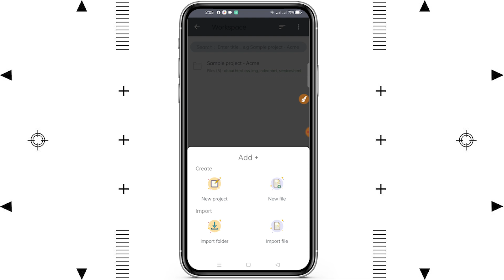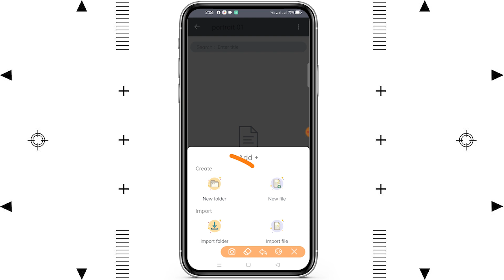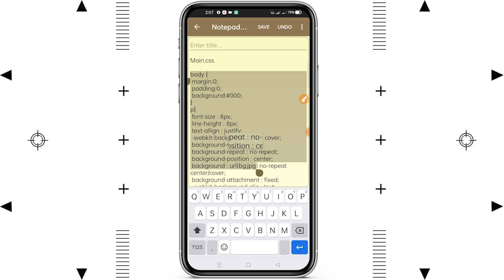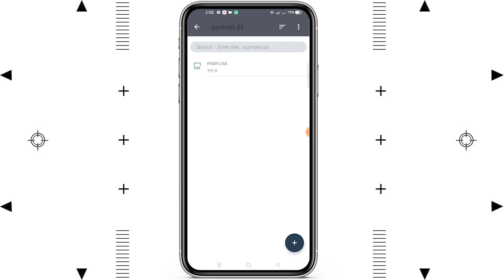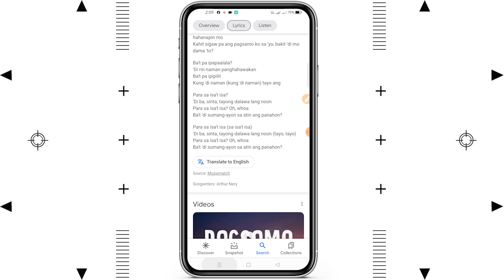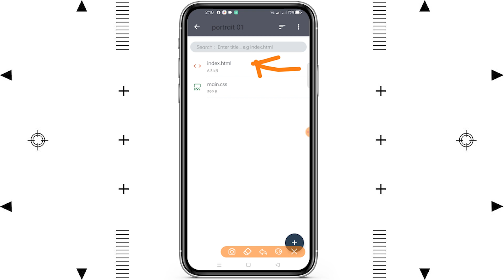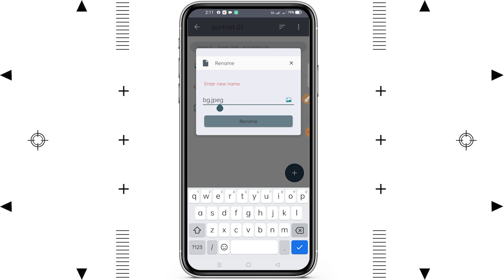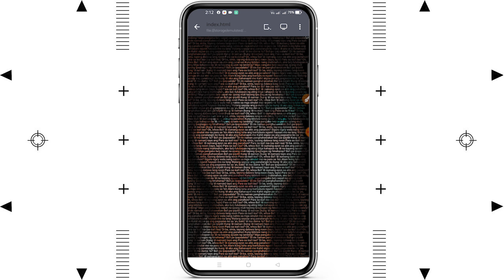HOW TO MAKE CSS TEXT PORTRAIT ON ANDROID PHONE SIMPLE AND EASY [TAGALOG]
T.N.H-Tuts Ni Haries